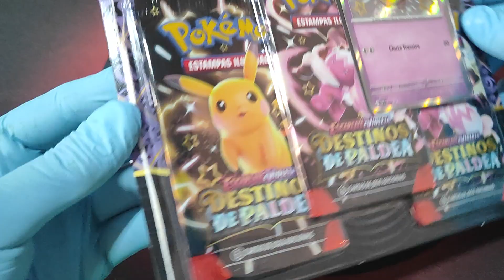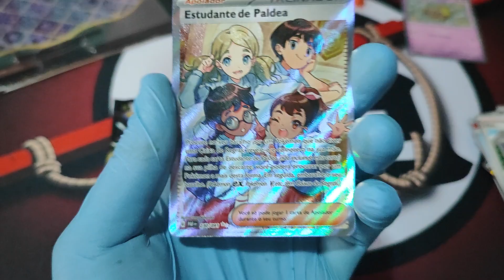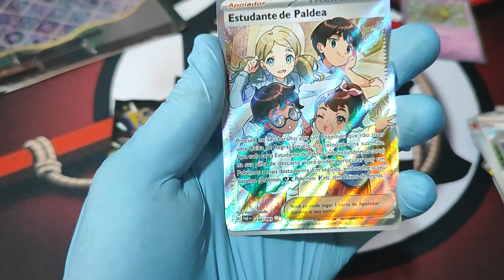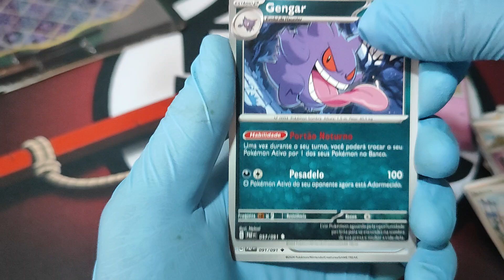BOOSTER POKÉMON! TRIPLO PACK DESTINOS DE PALDEA. Será que tive sorte?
Abrindo mais um produtinho de cartas Pokémon tentando completar as páginas do meu álbum e encontrar cartas raras!